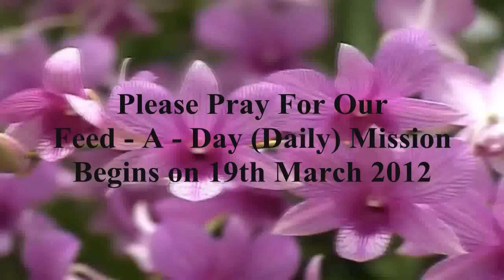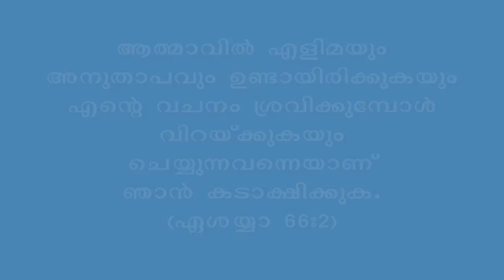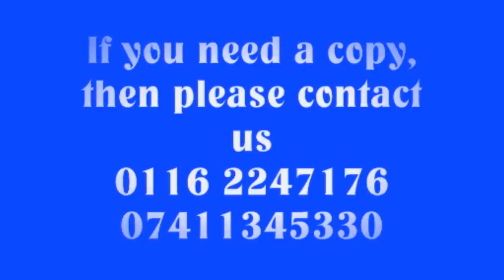Small Thoughts - 32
Thirukkudumbam Koottayma's 32nd Small Thought.